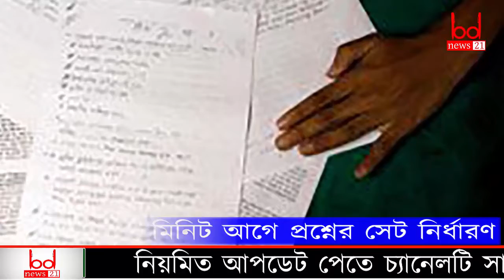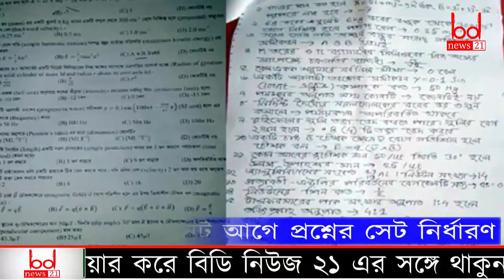এবারের উচ্চ মাধ্যমিক পরীক্ষা নতুন পদ্ধতিতে হবে। প্রশ্নের সেট নির্ধারণ হবে পরীক্ষার ২৫ মিনিট আগে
HSC Examination 2018. HSC exam 2018 will be in new way.
Secondary and Higher Education Department secretary Mohammad Sohrab Hossain said that the question set will be set 25 minutes before the upcoming H S C and equivalent examinations to prevent leaks.
The query set will be set 25 minutes before the test, through the lottery, the board will set the set.
'bd news 21' is a news base YouTube channel of Bangladesh.